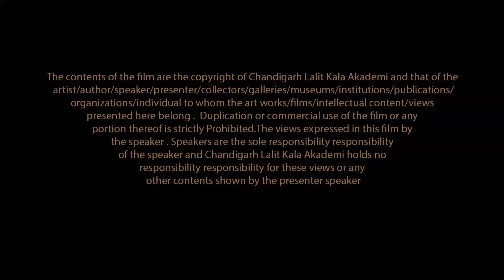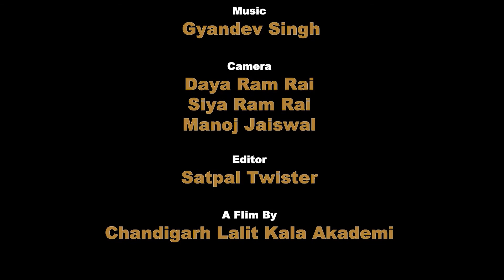Interview of Rameshwar Broota